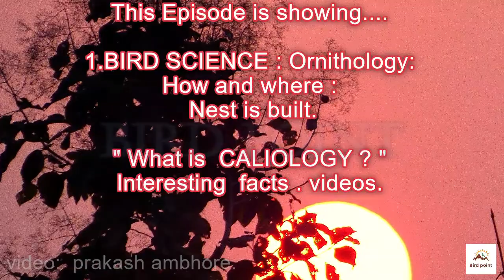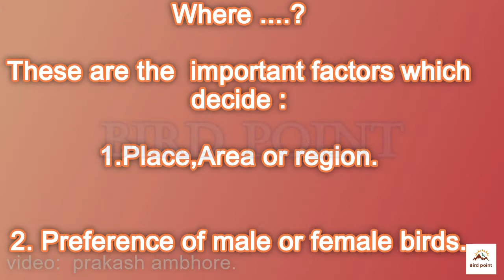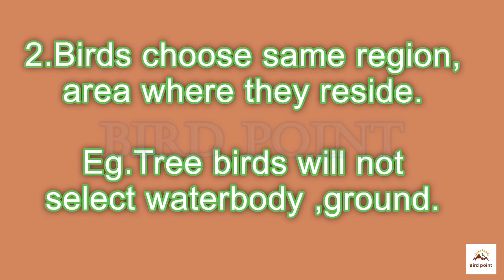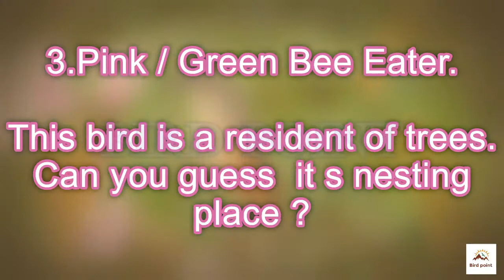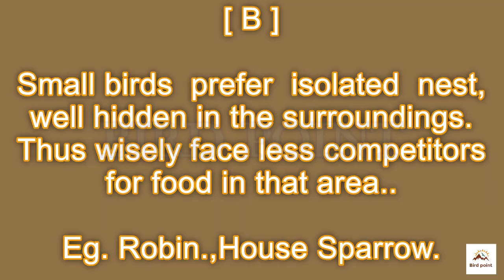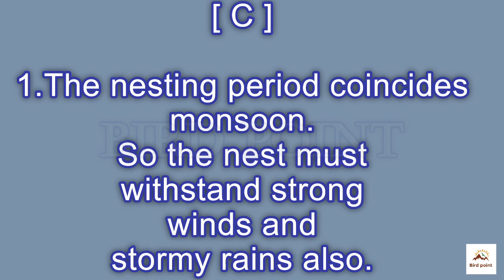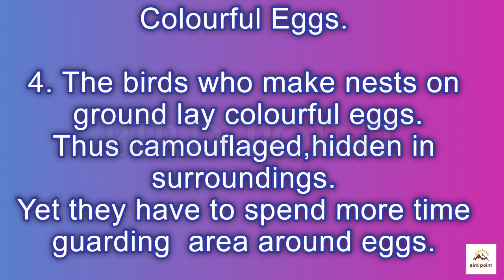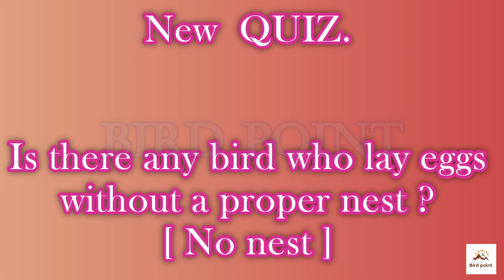NESTING part 2 :BIRD WEEK sp :WHO TEACHES ?ENDANGERED SPECIES.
Bird Week ,from 5th to 12 NOV. Water birds:Where ,how do they make NESTs?Who teaches birds? How wisely do they build a home for new born.?Why species are Endangered?
And regular features.
Interesting videos. Amazing facts about birds. A quiz section.
Friend guide Kau Bhai 's How to help birds.

Video Credits: Team Bird Point.
Images: Credits given. Video/Images [C]

Special Thanks:
Dr Ingle V.       Dr Vishakha M.         TANISHKA M JADHAV[ Tanishka Arts YT]